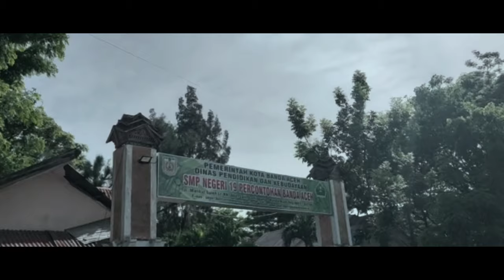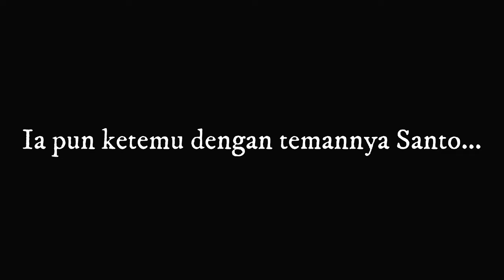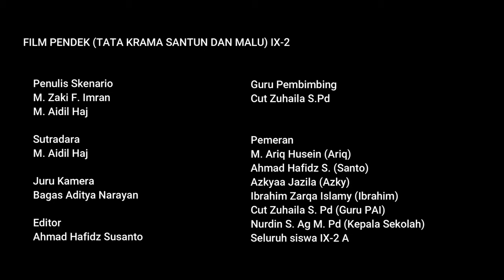FILM PENDEK PAI TATAKRAMA SANTUN DAN MALU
film ini dibuat oleh kelas IX-2 [A]
dipersembahkan untuk ibu ela

~ SELAMAT MENIKMATI~

misal ada yang salah mohon di kritik di coment